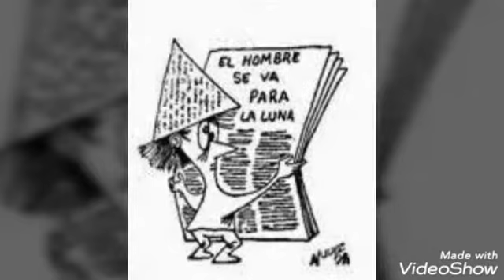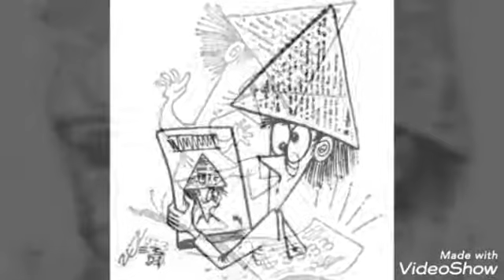El Loquito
El Loquito is insane! I really like him along with El Hombre Siniestro. The song is They're Coming to Take me Away by Napoleon XIV. I think this song perfectly fits El Loquito. One day he might just end up in an insane asylum (The funny farm).